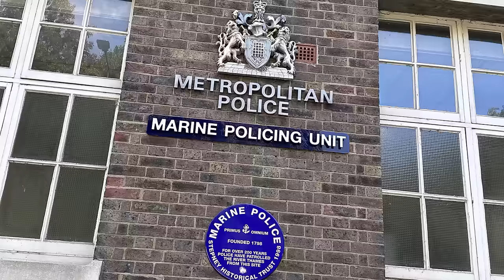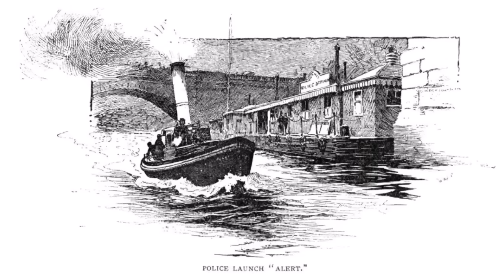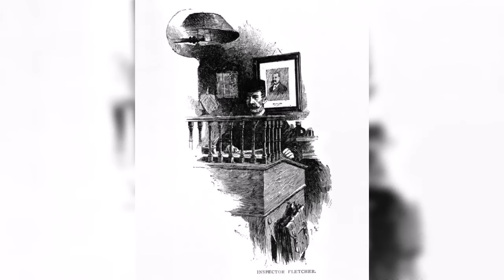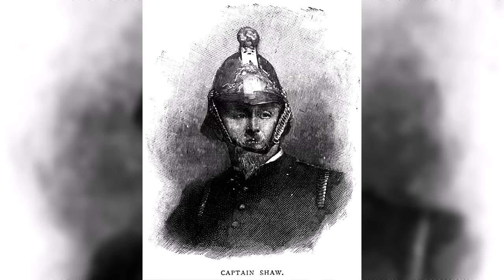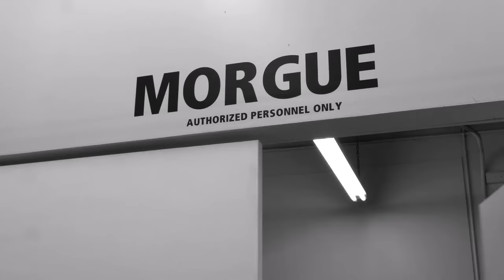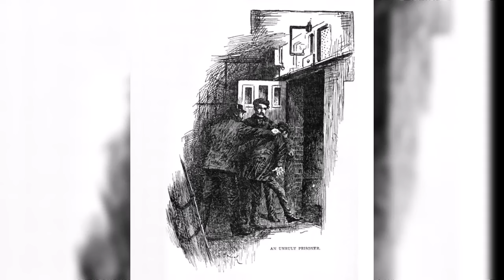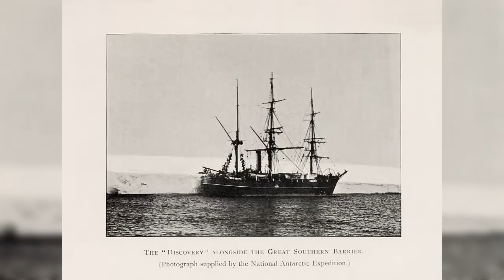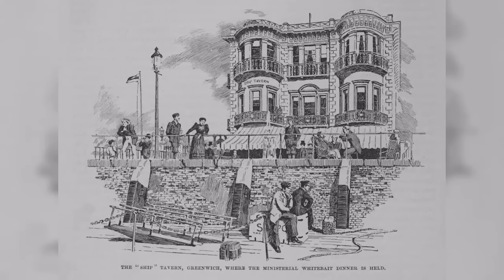Dark tales from Victorian London's River Thames (19th Century River Rogues)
In the darkness and fog of Victorian London criminals looted ships and evaded the police for much of the 18th and early 19th Century, but the creation of a marine police force saved merchants money and lives too. In this eyewitness account of Victorian policing on the River Thames, discover some of the methods used by rogues of London's riverine underworld to trick captains and loot valuables from ships; find out what conditions were like in a cell at Wapping police station for crooks that were caught; and learn about some of the unusual ways police went about their patrols, where even a false word could land you in prison.

CC BY - Marine policing unto signage and plaque, Met police Thames division Wapping by Matt Brown; Traitors gate by Tyler Brenot; White cat over water by Bengt Nyman; Drone shot of tower bridge and city skyline, police boat on river Thames oar in the water at sunset, slow motion oar stroke at sundown, view from boat on river going under Blackfriars bridge by Videvo.com; Nokta Makro Simplex + na Tamizie w Londynie I Skarb z XVII wieku I Greenwich treasures by Pomysłowy Max; A doctor asking his patient's wife by Wellcome Collection; Thames Mudlarking by Alexander Savin

CC BY-SA - Floating police station waterloo by John Winfield via geograph.org.uk; Bedroom 1860s House by James Petts; Hammersmith Police Station by Edwardx; Medicines at 1752 Apothecary, Moravian Bethlehem by Bestbudbrian; The Cells, Newton Street Police Station by David Dixon via geograph.org; Wapping Old Stairs Fin Fahey